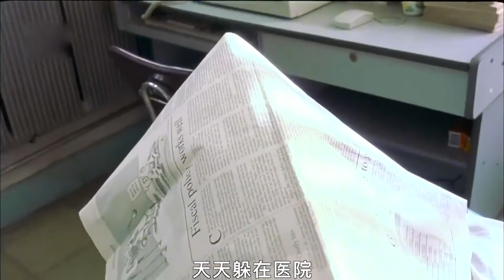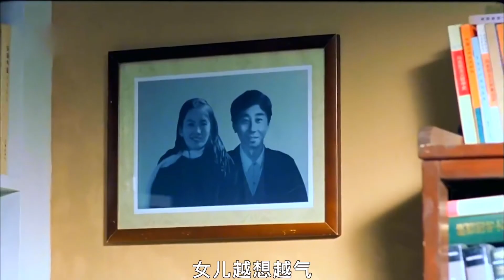被埋沒的國產佳作，結婚證引發的中年危機。